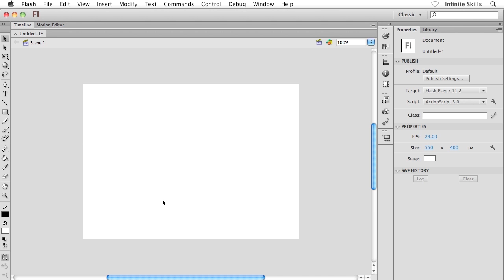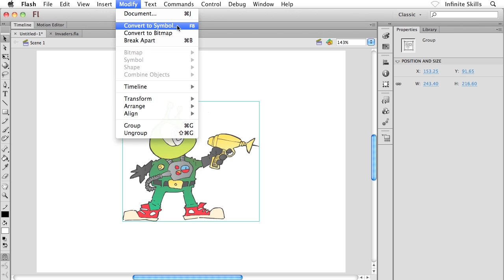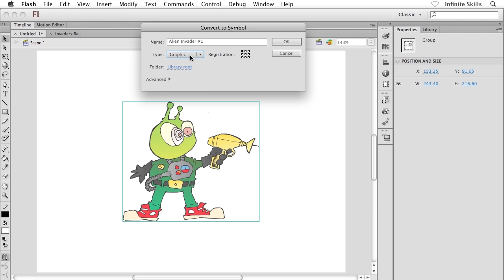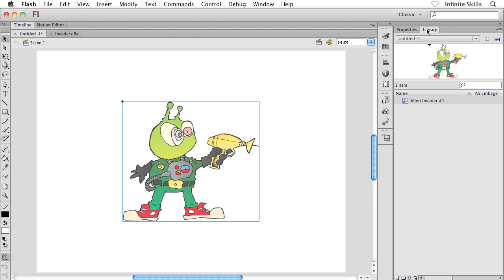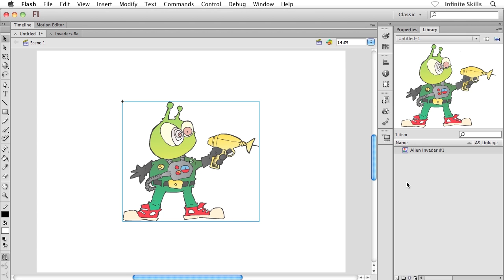Adobe Flash CS6 Tutorial | Creating Graphic Symbols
Want all our free Adobe Flash Training Videos?

More details on the full Adobe Flash CS6 course can be seen This tutorial is one example from the full 8.75-hour training course. For more free Flash CS6 videos please check out our main product site. YouTube